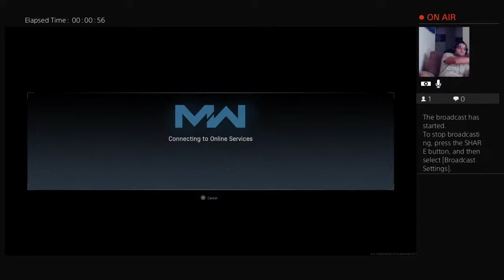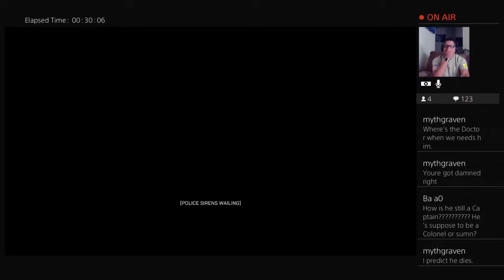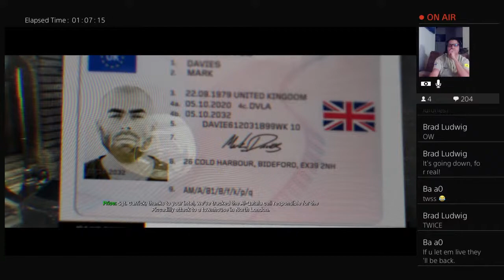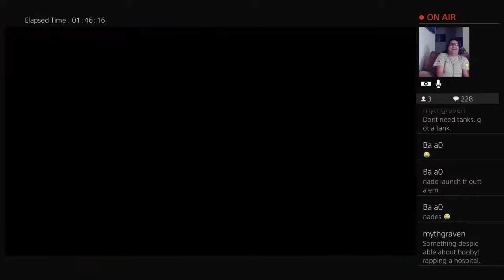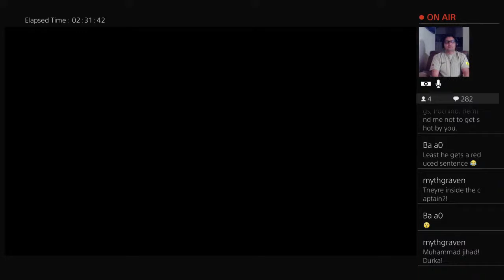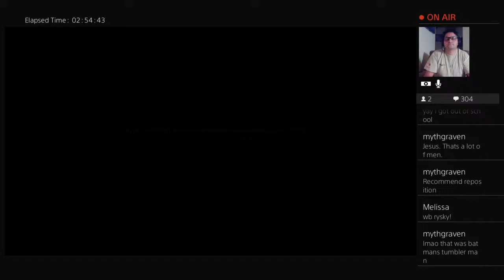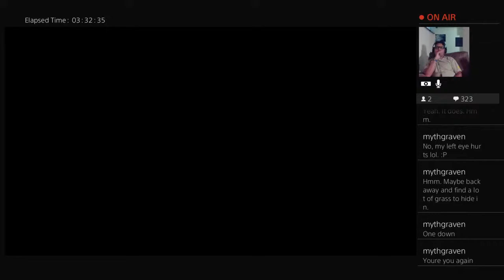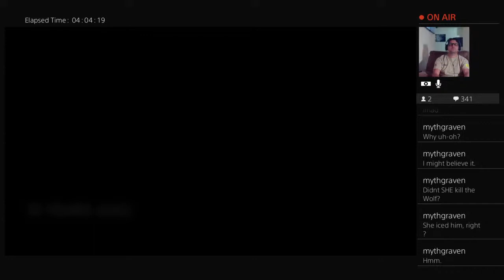Modern Warfare 2019 Campaign Part 1 with Eddie